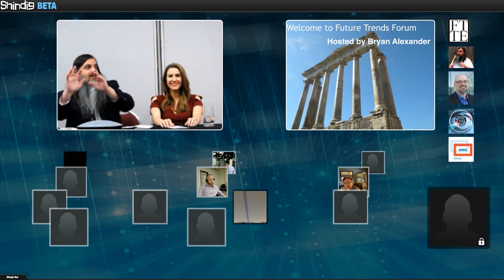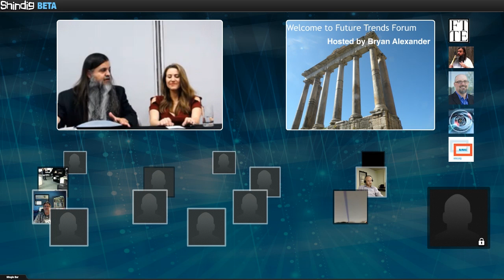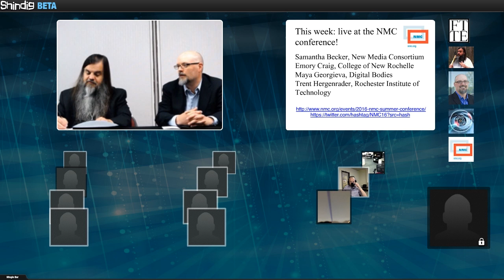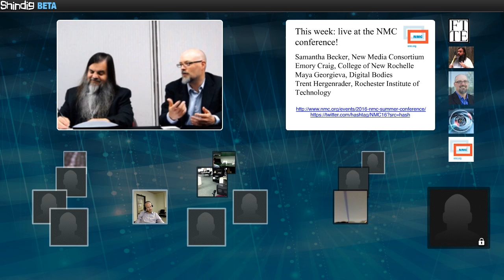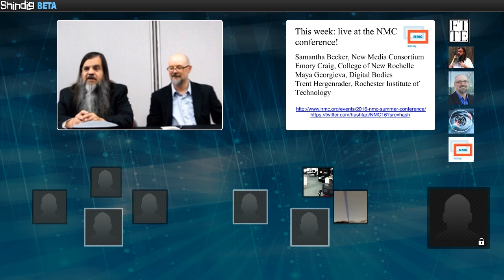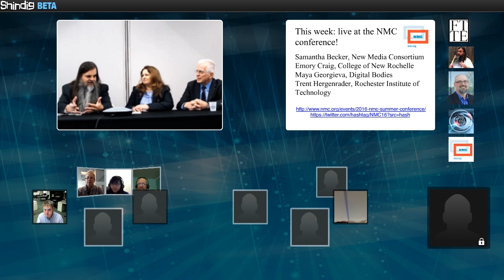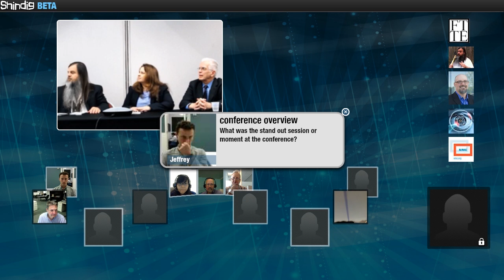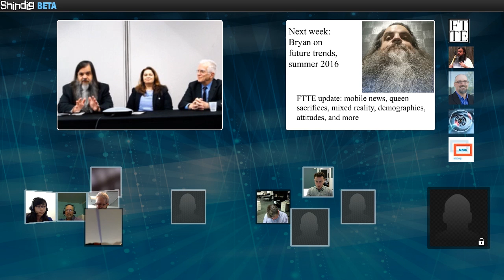Live at the New Media Consortium 2016 conference: FTF #19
The Future Trends Forum was live at the New Media Consortium's 2016 conference in Rochester.  Guests included NMC staff, local faculty, and visiting experts (including some Future Trends Forum veterans).
Topics included the future of education and technology, NMC, VR and AR, gaming, world-building, and teaching.